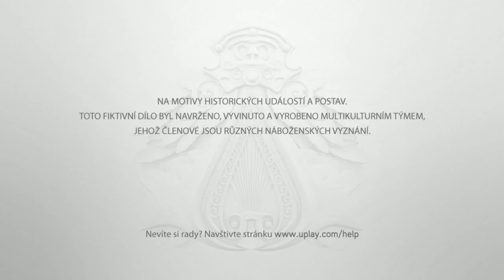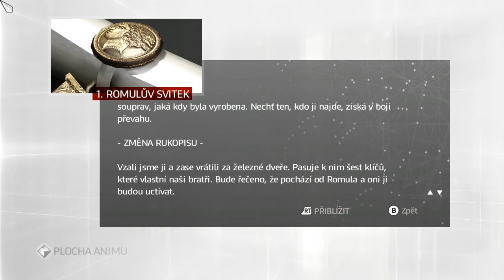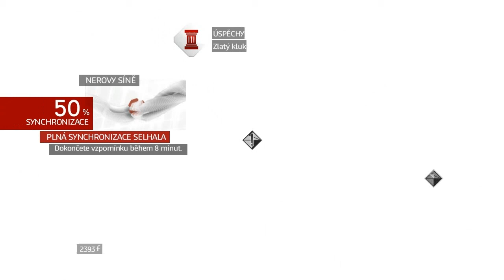Czech Let's Play Assassin's Creed Brotherhood part 4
vlčí muži